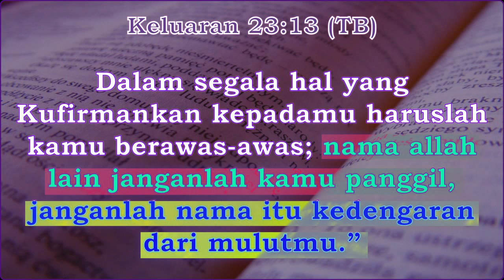Pdt. Esra Soru : JANGAN MENYEBUT NAMA TUHAN DENGAN SEMBARANGAN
Ajukan pertanyaan anda seputar imam Kristen di : 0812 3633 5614 dan ikuti jawabannya di acara “ESRA SORU MENJAWAB”, setiap Selasa, Pukul 17.00 WIB, 18.00 WITA, 19.00 WIT